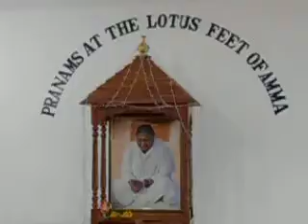5 AIMSkochiONCOLOGISTpressConference@AmritaHealthCentrEedweepNewsiNDiAislandsmobilepress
AIMS kochi ONCOLOGIST press Conference @ Amrita Health Centre to give their assessment about early cancer detection camp held @ Car Nicobar & Campbellbay iNDiA - iNSTANT NEWS DIGITAL iSLANDS AGENCY - a unit of SIC Registered Approved Audited updated and Recognised a Society under Andaman and Nicobar Administration SERVICE FREE coverage & SIC Publication (Regn.No.411 / 82- under PIC B 0156 (MHA) of yenyesar Sec SIC with CoOpted Units -Honorary Service Media -Since 1982 onwards) - FREE of COST news service E DWEEP NEWS- thanking & thankful to ALL !!!
PORT BLAIR (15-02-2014 Saturday) SUN RISE:05-41 hrs SUN SET:17-26 hrs IST (now - ABI - Facebook this page viewers & downloaders 88,630 @ 06- 30 hrs --more than 6,400 albums-(app5ox) - excluding other counts- 1,80,000 Creative Constructive Useful Informative LIVETIME Worldwide LIVEs @ VISIT edweepNews LIVE mail ID : (3,789 edweepNews LIVE) yenyesar @ google blogger ID=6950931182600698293